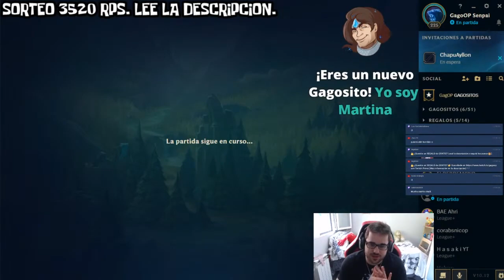👍 RAKAN S10 SUPPORT | (GUÍA - CÓMO JUGAR CON RAKAN - GAMEPLAY) | RUNAS, OBJETOS, HABILIDADES, COMBOS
GagoOP - Cómo jugar con Rakan S10 Support | Rakan Apoyo 10.13 | Guía Rakan Temporada S10 | Guía Combos Rakan S10 (Mejores Runas, Build, Counters y Consejos) | Tier List Rakan |Trucos y Tips Rakan | Rakan Mid S10 | Rakan Valor Protector | How To Play Rakan S10 | Rakan lol (Rakan League Of Legends) | Rakan Support S10 Gameplay | Rakan Support Temporada 10 | Guide Rakan Apoyo Season 10 en Español | Rakan Temporada 10 (Rakan Season 10). Rakan 2020. Rakan Parche 10.13 (Rakan Patch 10.13) Con sus Runas (Runes), Objetos (Build/Items), Hechizos de Invocador (Summoners) Destello y Prender (Flash and Ignite). Espero que os guste y ya haré algún "Rakan Montaje" (Best Rakan Plays). Rakan TFT | Rakan Teamfight Tactics | Rakan Runaterra (Rakan LoR) | Wild Rift Rakan ;)

🏆  PARA CONSEGUIR UN REGALO (SIRVE PARA EUW/LAS/LAN) TIENES QUE :
3. LE DAS A "SEGUIR".
5. TE CREAS UNA CUENTA EN AMAZON PRIME Y SIGUES LOS PASOS.
PD: Mis nombres en EUW "GagoOP Senpai" / en LAN "GagoOP LAN" / en LAS "GagoOP LAS".

⭐ MEJORES RUNAS Rakan S10
(Valor - Protector y Dominación).

★ Para ver Rakan Mid S10 | Rakan Top S10 | Rakan Jungla S10 | Rakan Support S10 | Rakan Adc S10 | CLICK AQUÍ ☛

⭐ TODOS LOS ASPECTOS DE Rakan (All Rakan Skins Spotlight)